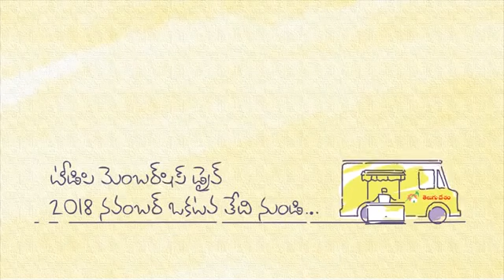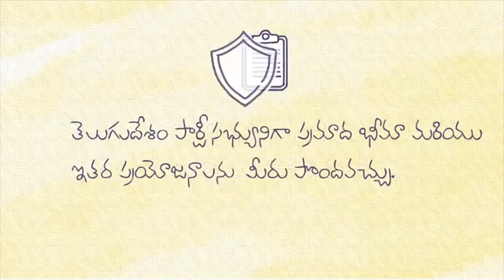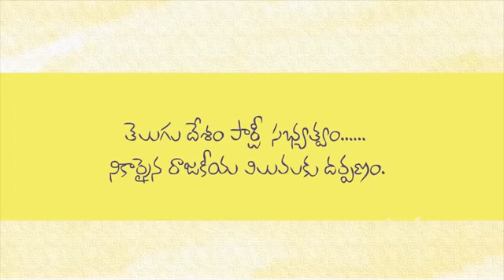రాత్రికి రాత్రి లక్షలాది మంది ..వైసీపీ లోంచి తెలుగుదేశం పార్టీ లోకి జంప్..తలపట్టుకున్న జగన్?| Taja30